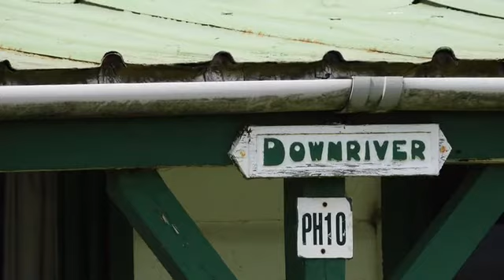Walking along the riverbank from Repps towards Thurne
Today’s permitted exercise during lockdown.

Finally, please like this clip by giving it a thumbs up.
Although it doesn’t show to you, I am able to see who gives a thumbs up or a thumbs down 😉😃

.I’m also on Instagram @newnamesameme
And I manage the
@igersnorfolkbroads account .